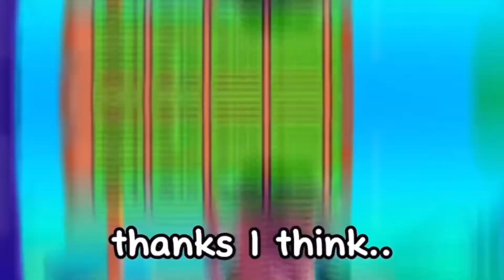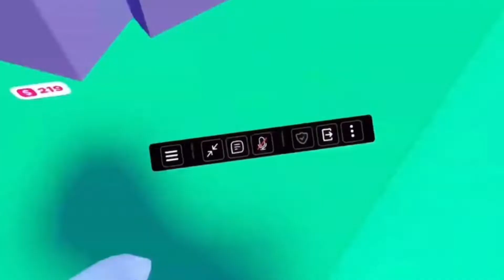My BEST Moments Of Pls Donate So Far…